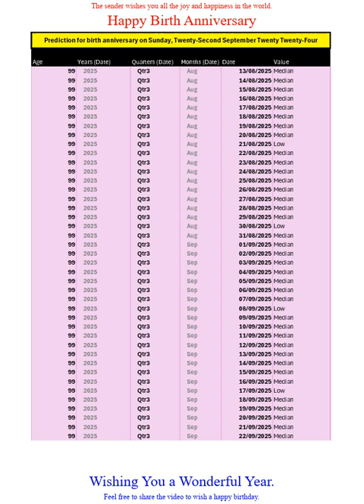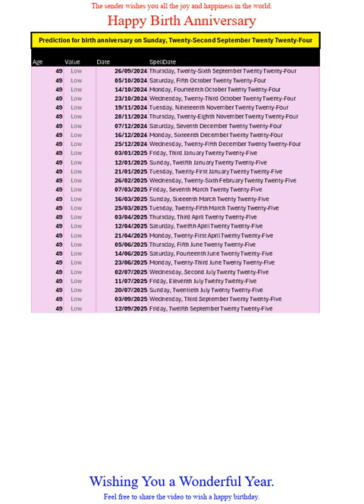Happy Birth Anniversary for Sep2024